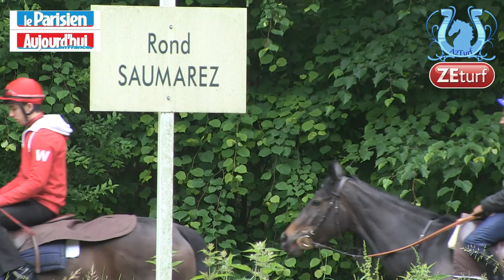ENTRAINEMENT - Nicolas CLEMENT pour PRESTIGE VENDOME dans le Jockey Club 2014 - LE PARISIEN/A2TURF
A 6 jours du Prix du Jockey Club 2014, Nicolas CLEMENT nous a permis de filmer l'un des derniers canters de son protégé PRESTIGE VENDOME à Chantilly.
Il nous a également glissé un petit mot sur NOW WE CAN qui sera aligné au départ du Grand Prix de Chantilly pour défendre son titre.
Interview : Gilles MAAREK (Le Parisien)